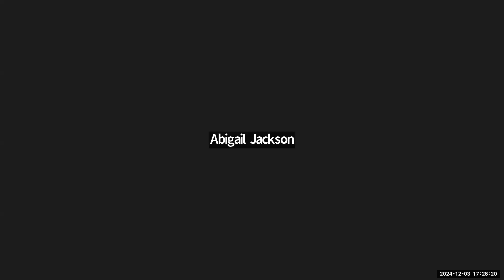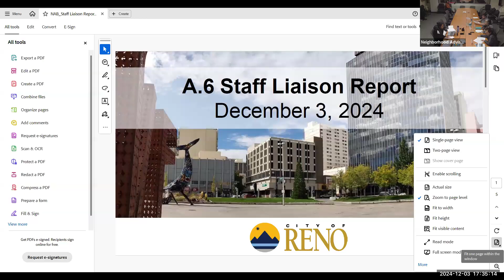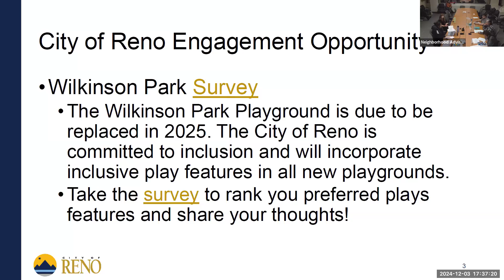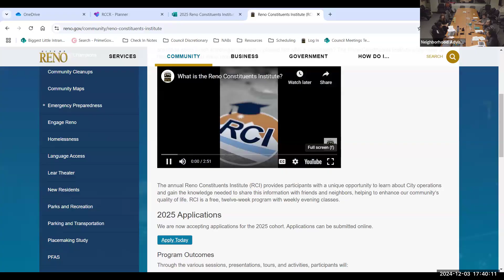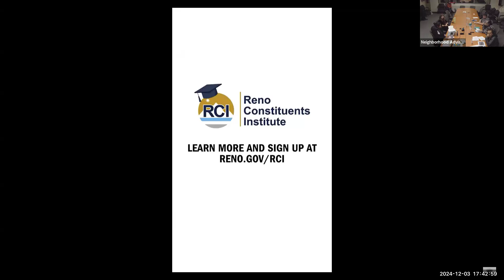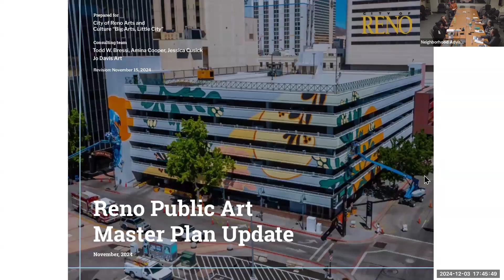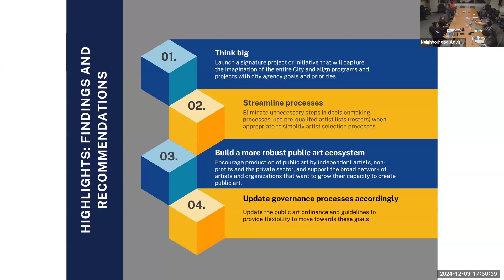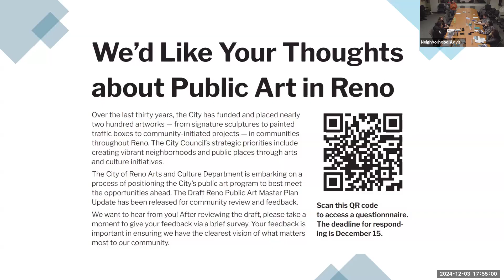Ward 3 Neighborhood Advisory Board - December 3, 2024